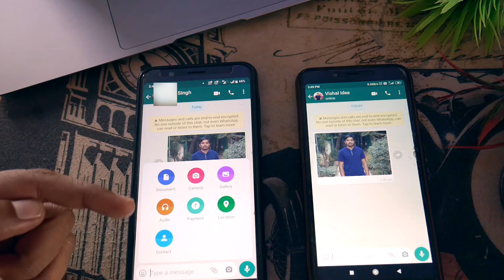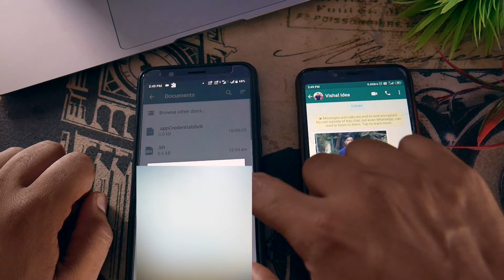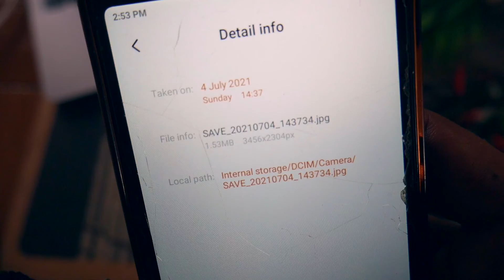How to Send Image and Video without loosing quality in WhatsApp | Tech House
My Gear-
Solid Gear Carry Bag
Amazon Basic Carry Bag- shorturl.at/AJPTY

Query you looking for-
how to send large video on whatsapp,
how to send long video on whatsapp,
how to send long video on whatsapp iphone,
how to send large videos on whatsapp